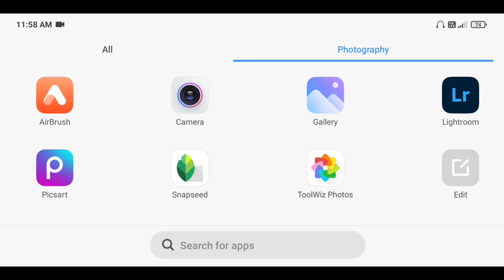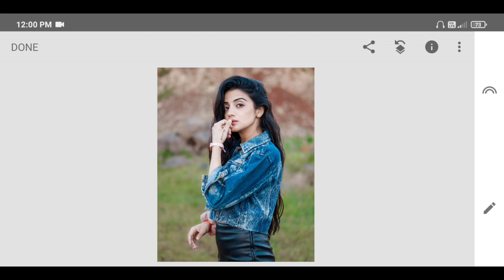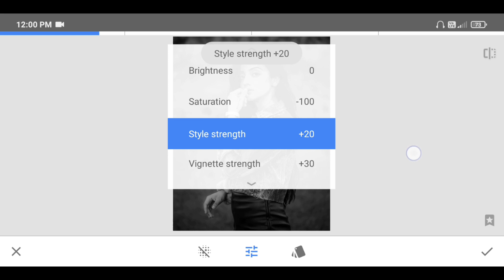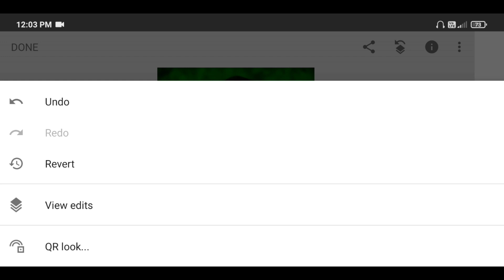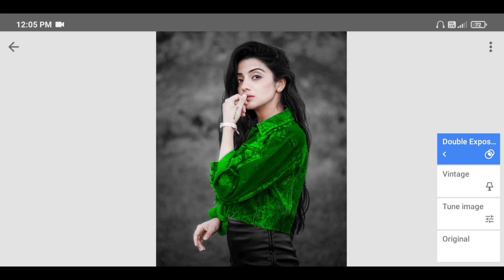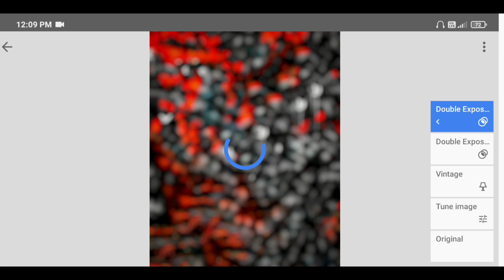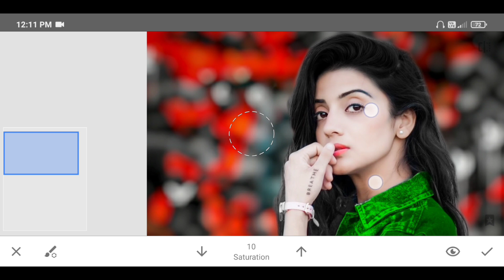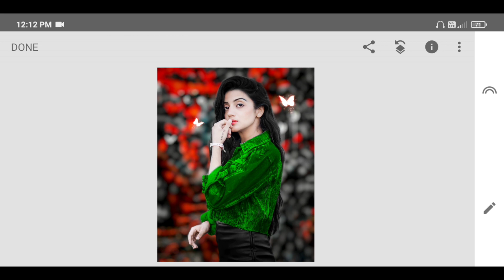Snapseed Face Smooth + Background Change Photo Editing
1.snapseed photo editing
2.photo editing
3.Face smooth photo editing
4.Snapseed skin smooth photo editing
5. Face Smooth photo editing Snapseed

♻️ About this video:-is video main ham snapseed aap ki madad se hd quality main Face Smooth photo editing karna sikege.